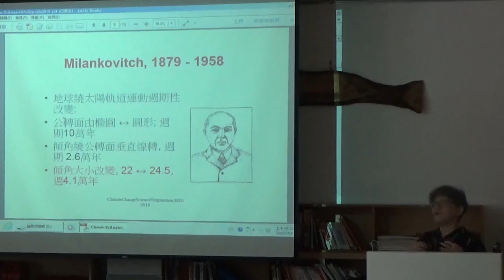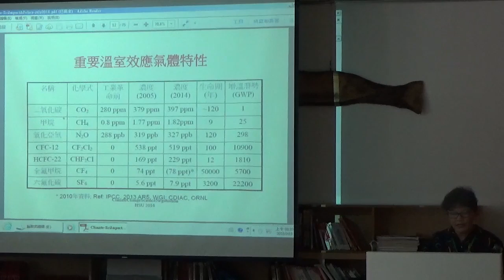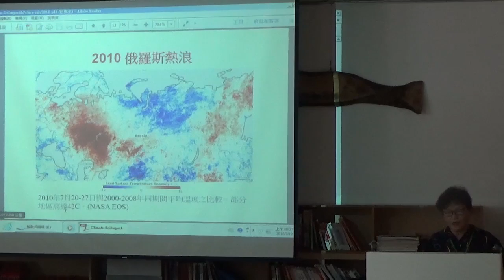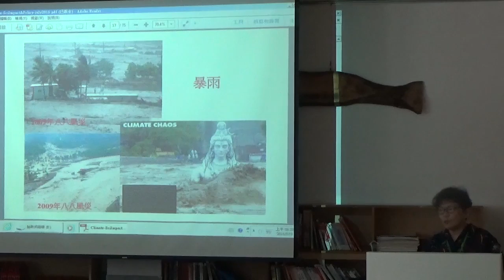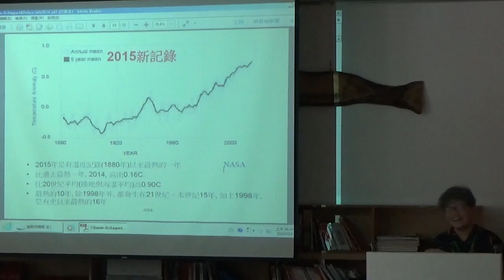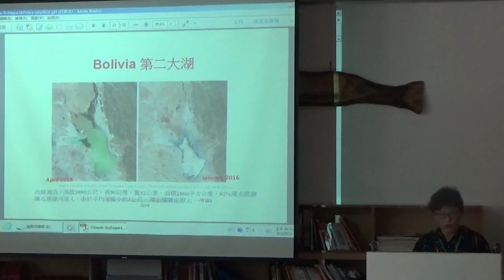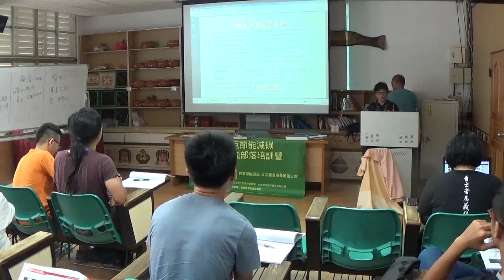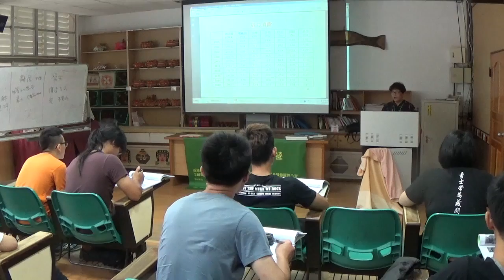20160719(2-1)達魯瑪克營隊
1當今如何因應氣候變遷